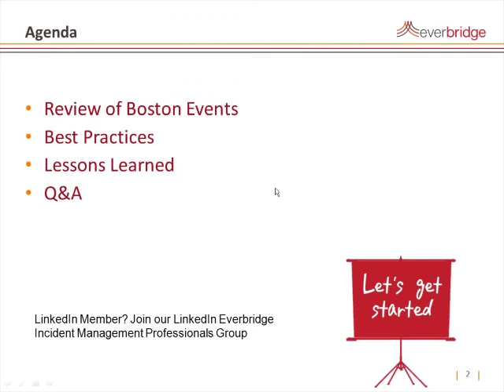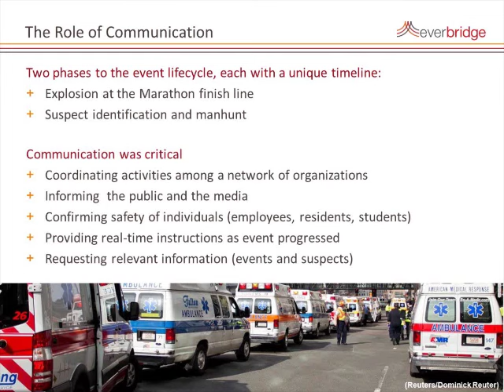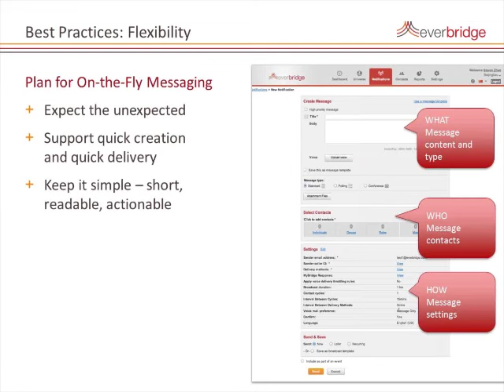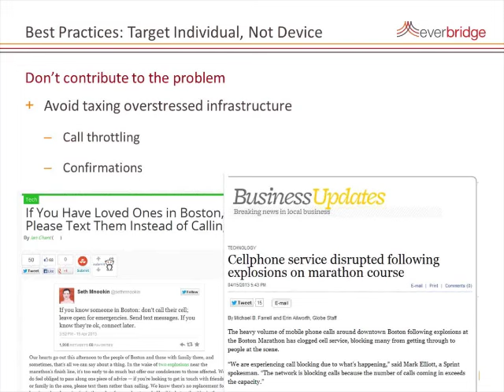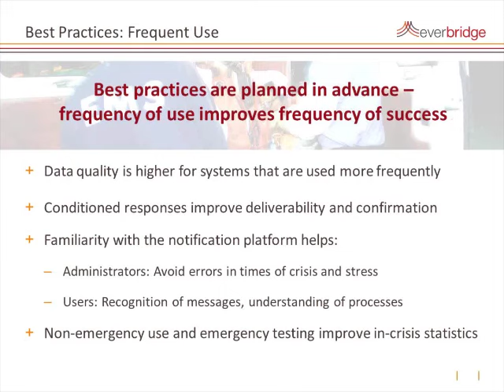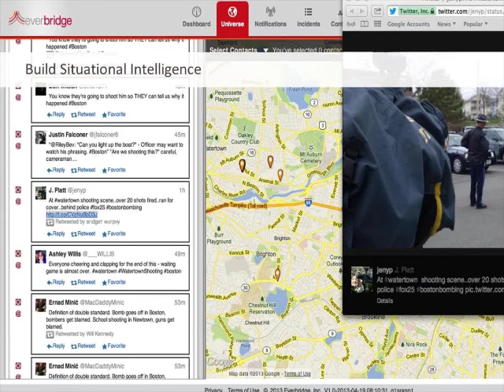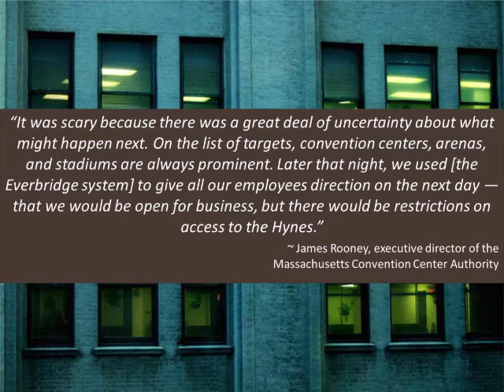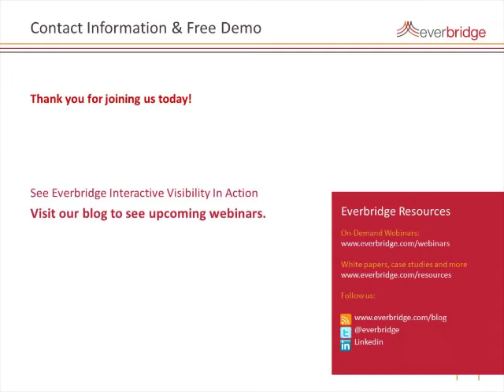Webinar Replay: Learning from Boston - How Critical Communication Drove Organizational Coordination